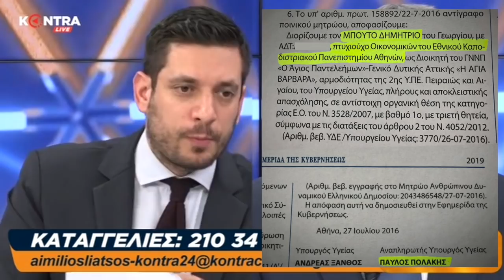Κυρανάκης: Η γενιά μου πληρώνει τα σπασμένα των προηγούμενων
Ο Κωνσταντίνος Κυρανάκης στην εκπομπή του Αιμίλιου Λιάτσου "Kontra24" (6/2/2019).